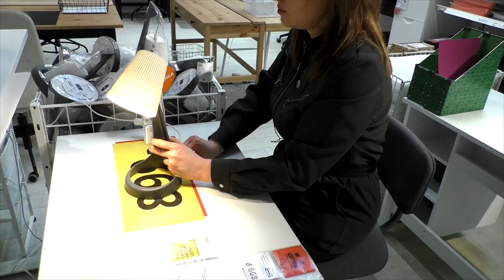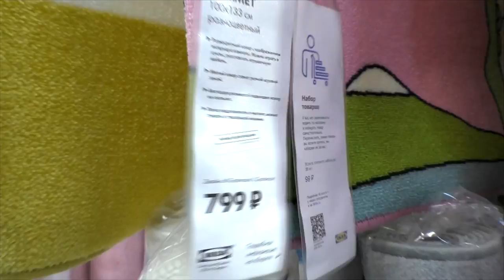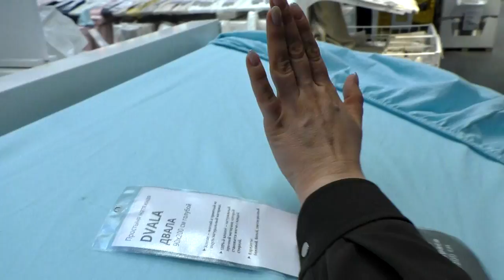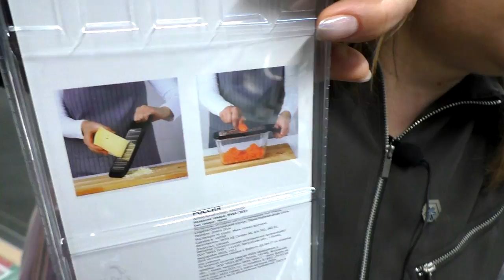Не покупайте это в ИКЕА. Товары с сомнительным качеством.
⏩⏩⏩📑ТАЙМКОД 📑⏪⏪⏪
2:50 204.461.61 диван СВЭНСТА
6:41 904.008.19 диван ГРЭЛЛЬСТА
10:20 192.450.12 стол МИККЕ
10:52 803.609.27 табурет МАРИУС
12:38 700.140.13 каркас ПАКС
14:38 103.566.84 коврик детский РУММЕТ
15:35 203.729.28 нож консервный КОНСИС
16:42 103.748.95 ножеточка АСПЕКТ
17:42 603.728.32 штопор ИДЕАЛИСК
19:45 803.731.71 нож для чистки картофеля СТЭМ
20:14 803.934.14 нож для чистки картофеля ВАРДАГЕН
21:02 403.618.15 крышка для контейнера ИКЕА/365+
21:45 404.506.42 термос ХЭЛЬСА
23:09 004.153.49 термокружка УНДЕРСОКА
24:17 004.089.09 салфетка под приборы ПАННО
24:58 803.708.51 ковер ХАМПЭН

27:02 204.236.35 простынь ДВАЛА 29:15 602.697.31 подушка ХЭМПДОН 29:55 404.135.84 кабель микро USB ЛИЛЛЬХУЛЬТ 31:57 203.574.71 динамик ЭНЭБИ 34:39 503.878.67 подставка для журналов ФЛЮНС 35:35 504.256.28 чистящий ролик БЭСТИС 37:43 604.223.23 овощерезка ИКЕА/365+

Наши контактные данные.
430003 республика Мордовия. город Саранск. ул.Большевистская 85
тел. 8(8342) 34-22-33